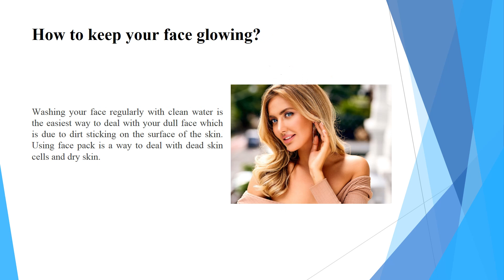Anti Fatigue & Anti Pollution Glow Restore Face Pack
A high grade Kaolin Clay face pack, that absorbs excess oil, clears pores and visibly improves the complexion for normal, combination & acne prone skin. An extremely soft face pack, infused with Japanese Matcha, Turmeric, Vitamin E & Hyaluronic Acid, the face pack delivers quick results that ensure a firm skin and a soft glow.